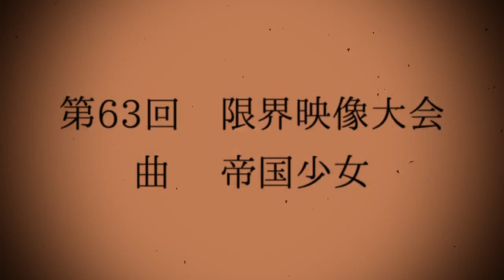【第63回限界映像大会参加作品】帝国少女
この映像は2019年8月31日に開催された第63回限界映像大会のために作成したものです。